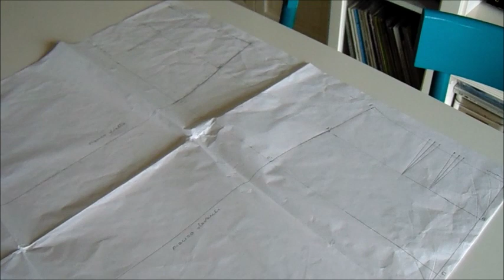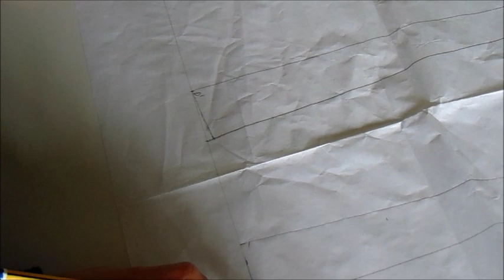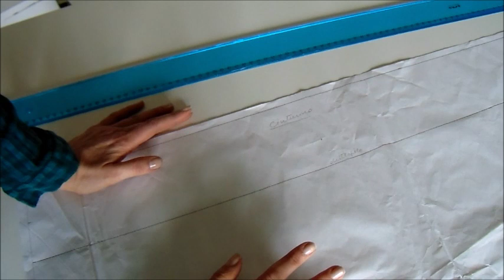Trasformare la gonna base dritta in svasata con una semplicissima modifica - Tutorial principianti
Secondo video della serie di tre per realizzare una gonna semplice a partire dalla costruzione del modello su misura fino al confezionamento.
In questo video vedremo come trasformare semplicemente il cartamodello della gonna dritta per renderla svasata.

Qui il link al primo video di questa serie, per creare il modello base della gonna:

Il testo a cui faccio riferimento è "Il nuovo officina della moda" dell'editore Cappelli e lo trovate recensito qui:

LINK per scaricare LA MIA GUIDA "COME ORGANIZZARE LO SPAZIO DEL CUCITO" e altri CONTENUTI GRATUITI: